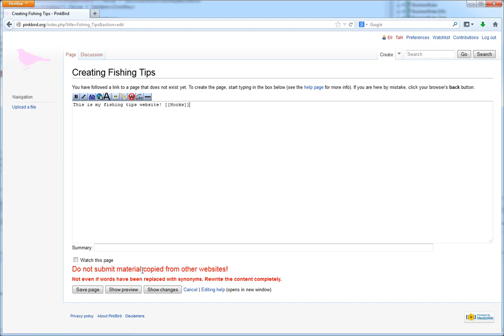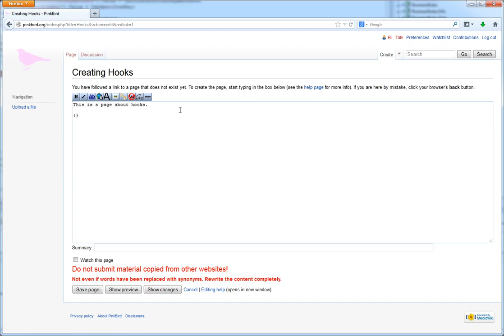How to create a website with Pinkbird.org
How to build a new website with images, text, videos, forums etc.